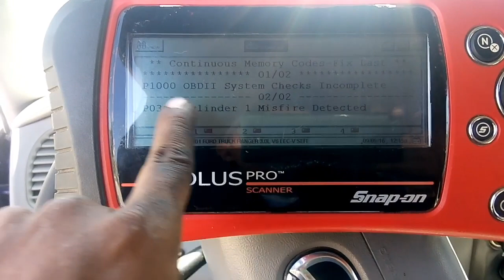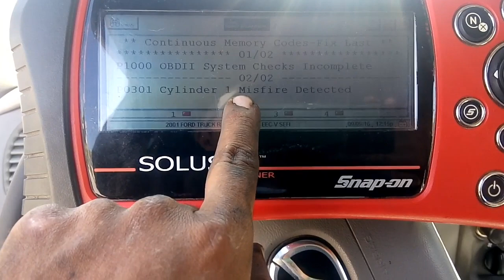Ford Ranger Missfire cilindro 1, bobina dañada.